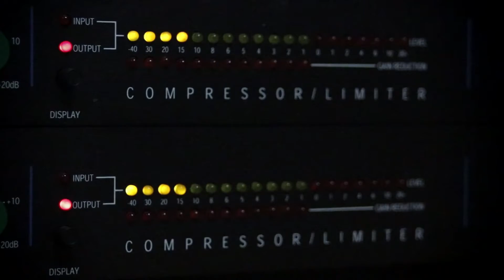MCC Creative By AaronGTV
Ask about joining The MyMotorCityChurch Production Team.